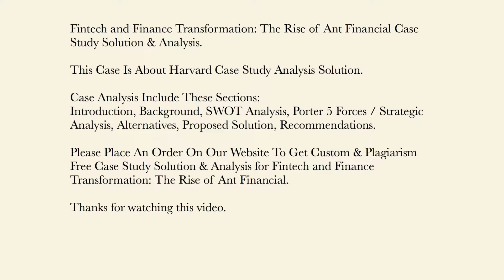Fintech and Finance Transformation The Rise of Ant Financial Case Study Solution & Analysis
This Case Is About Fintech and Finance Transformation The Rise of Ant Financial Case Study Solution and Analysis

Get Your Custom Fintech and Finance Transformation The Rise of Ant Financial Case Solution at caseanalysisteam(at)gmail(dot)com